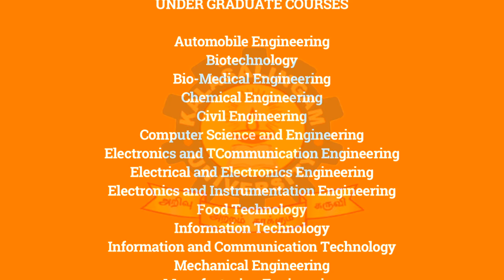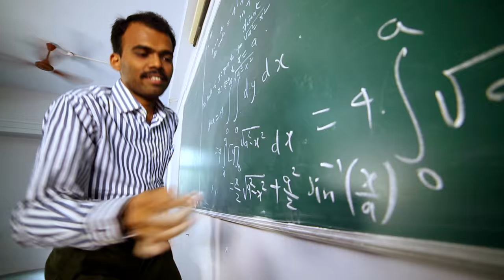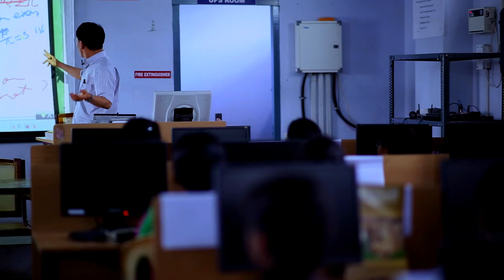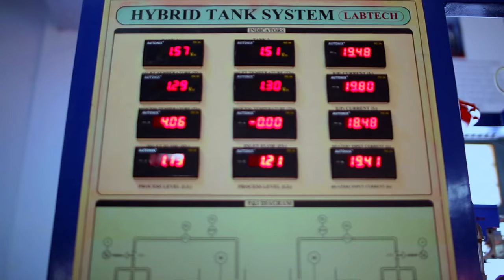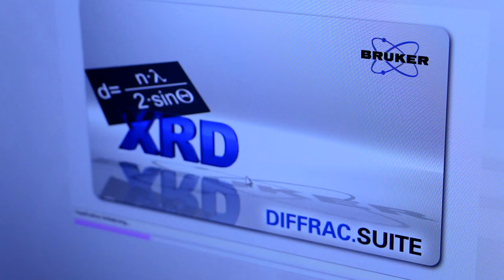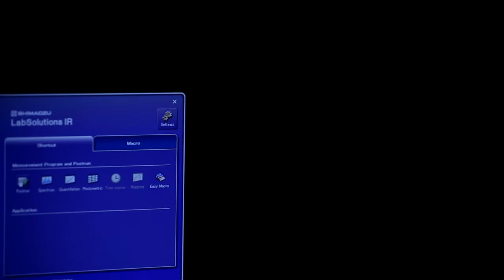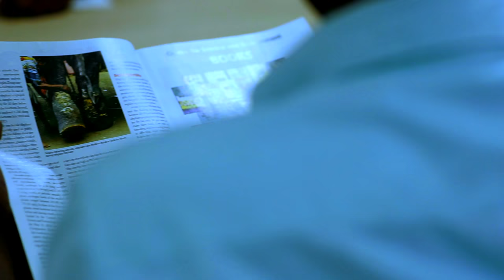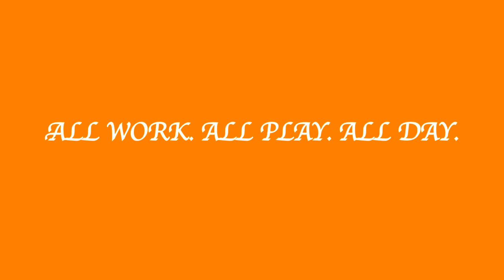Kalasalingam University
College Corporate Film by Sathish Manoharan